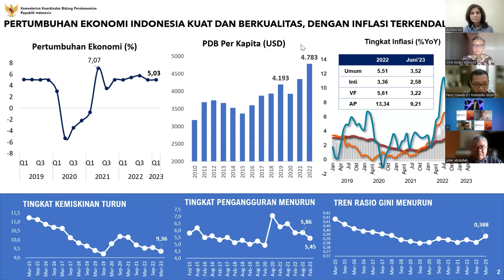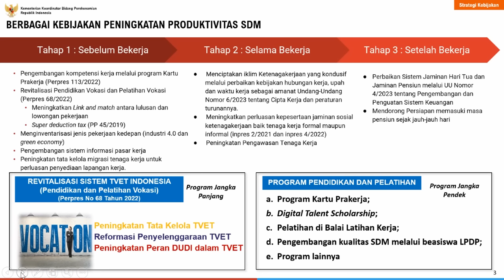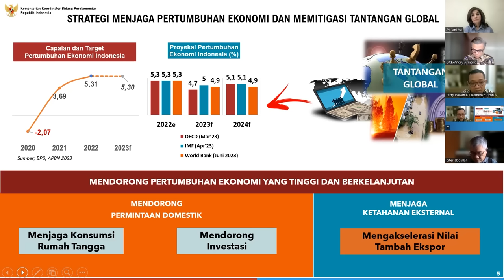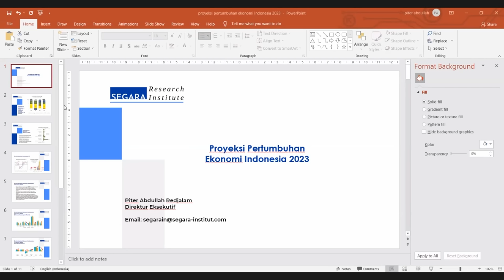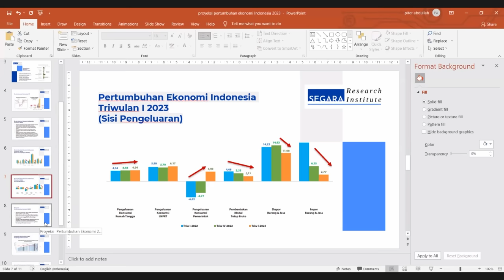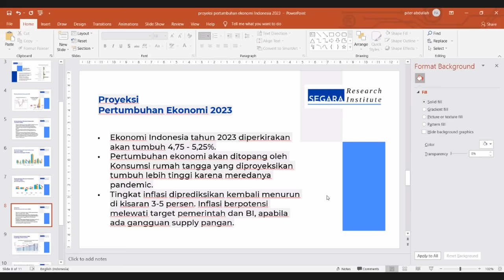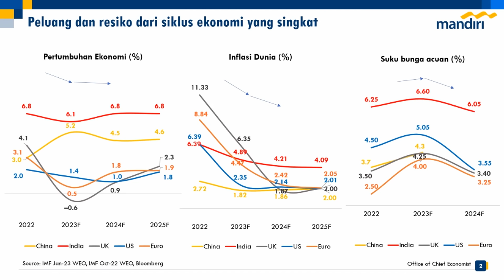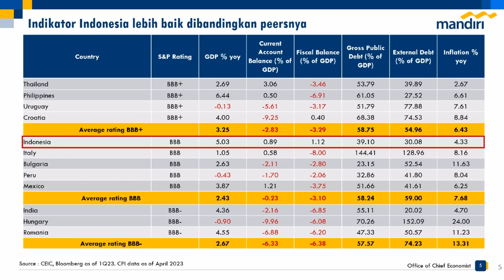PREDIKSI EKONOMI INDONESIA SEMESTER II 2023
Memasuki semester II 2023, perekonomian Indonesia diprediksi akan melanjutkan tren positif di triwulan I 2023 yang tumbuh 5,03 % dengan proyeksi inflasi dan nilai tukar rupiah yang terkendali. Berdasarkan data Badan Pusat Statistik (BPS) yang dirilis Senin 3 Juli, inflasi Indonesia dalam tren menurun. Juni 2023, inflasi 3,52 persen (year on year/yoy), turun dibandingkan Mei 2023 yang tercatat 4 persen (yoy). Sementara itu, menurut catatan Bank Indonesia (BI), hingga 24 Mei 2023, nilai tukar rupiah menguat 4,48% bila dibandingkan dengan level akhir Desember 2022. Berbekal situasi makro dan moneter yang stabil, perekonomian Indonesia memiliki peluang besar untuk terus tumbuh di semester II 2023. Medcom.id menggelar webinar Economic Talk "Ekonomi Indonesia Semester II 2023" mengupas proyeksi perekonomian Indonesia di Semester II 2023 ini, sekaligus mengeveluasi semester I yang lalu, bersama Plt DeputiKkemenko Perekonomian Bidang Makro dan Keuangan, Ferry Irawan, Anggota Badan Supervisi Bank Indonesia, Piter Abdullah, Ekonom Senior Aviliani, Chief Economist Bank Mandiri, Andry Asmoro